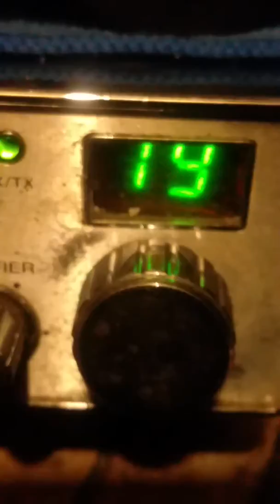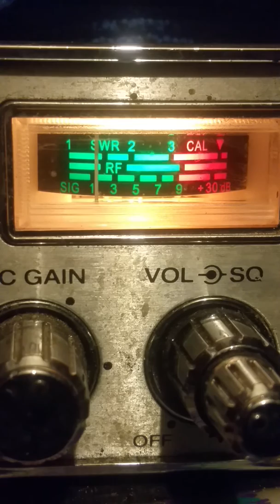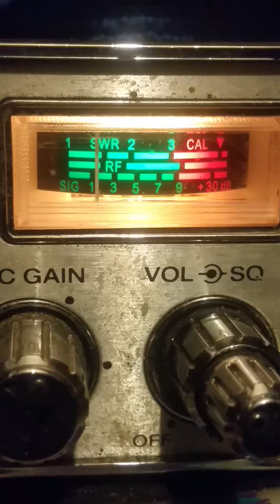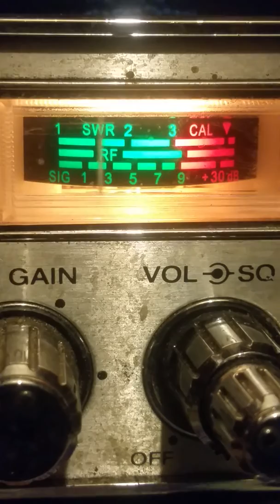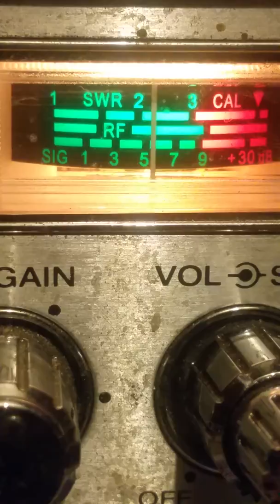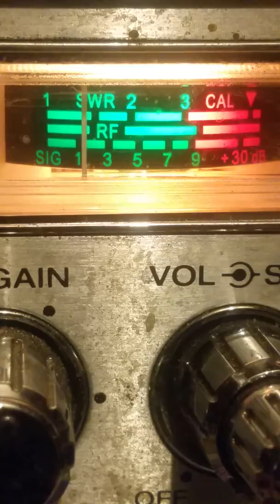⭐ The Return Oh CRAZY Wanna FagShagMe EDDIE.!.#2.😦.....😝👅🙌👑😇👮🎩👣🇺🇸.December 10, 2018